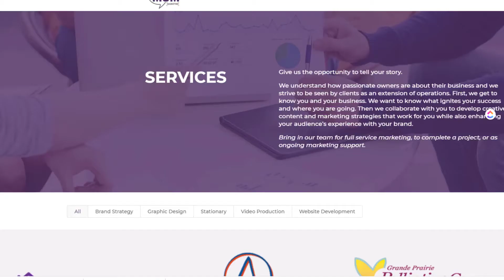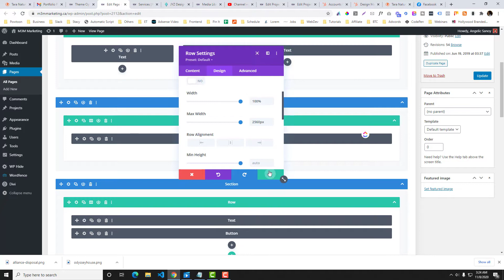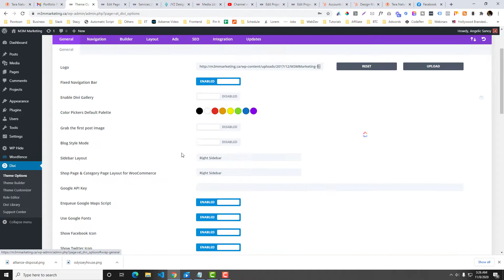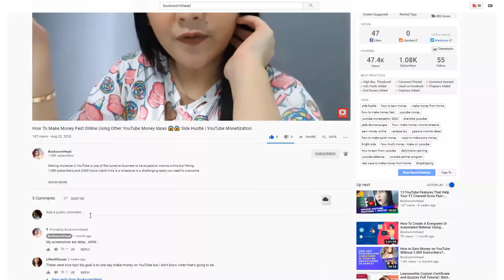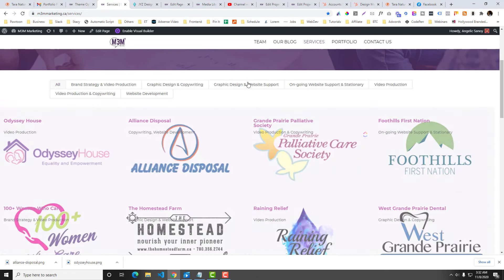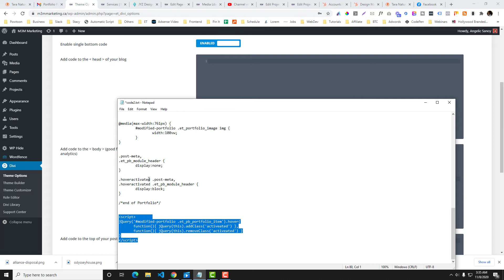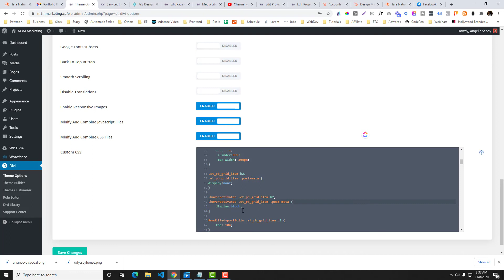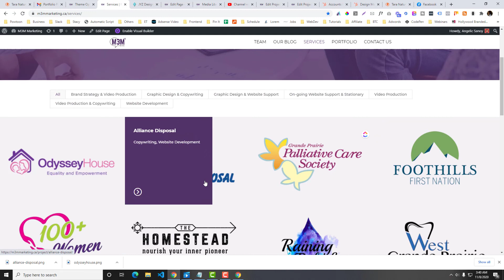How To Create Amazing Custom Divi Portfolio Module - Extra & Divi Filterable Grid Project Tutorial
In this tutorial, we will tweak the default filtertable porfolio module in Divi to level-up your WordPress project design to the next level.

Who is Angelic Sanoy?
I’m a Filipino freelancer who love to explore all things in digital.

Although, I do dropshipping. I still work on web design services so if you’re confuse and overwhelm what to do. Drop me a message and let’s talk!  To learn more about me, visit my